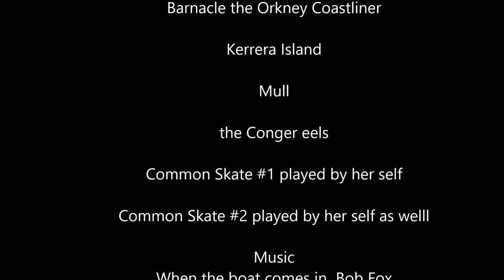Oban skate fishing trip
A couple of days fishing on my Orkney Coastliner 14 near Kerrera island for common skate.